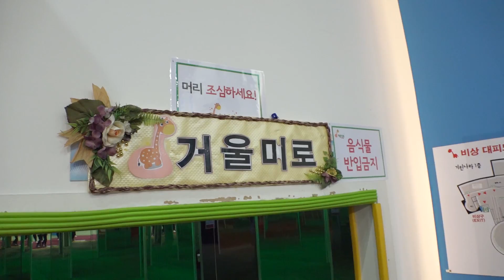예준이와 실내놀이터 거울미로 방탈출 Indoor Playground for Kids Play Area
실내 놀이터 키즈카페 미끄럼틀 공풀장 공놀이 거울 미로 방탈출 가족 테마파크 장난감 놀이 아기 돌보기 Indoor Playground Baby Play Area
Indoor Playground Family Fun Play Area for Kids Slides Ball Pool Baby Toy Playing Learn Color Park